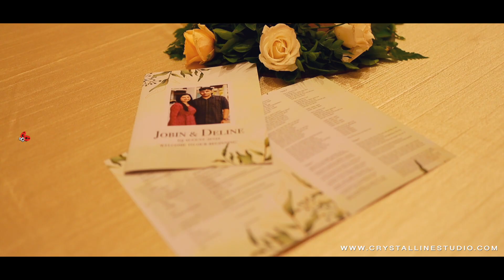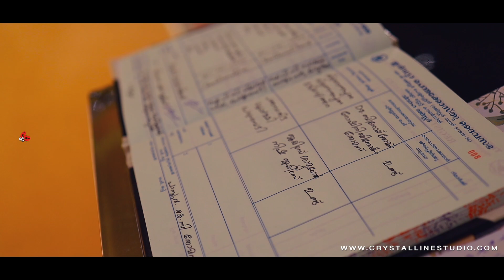Pentecostal Wedding Highlight |O by Tamara |Trivandrum|Jobin-Deline| From Crystalline Studio